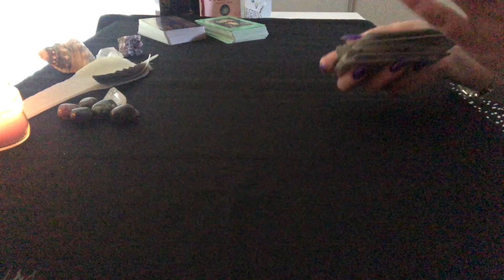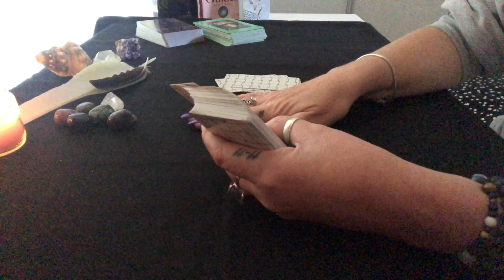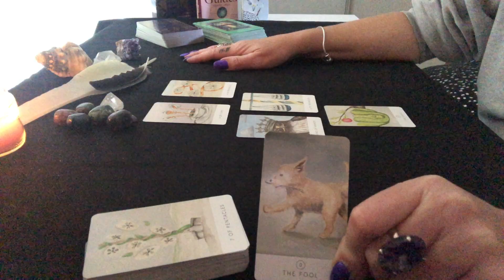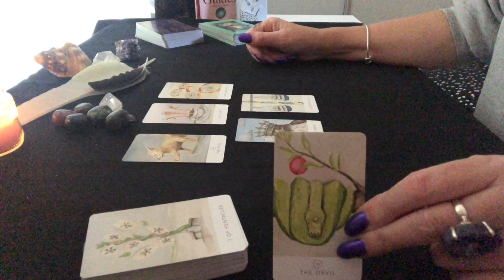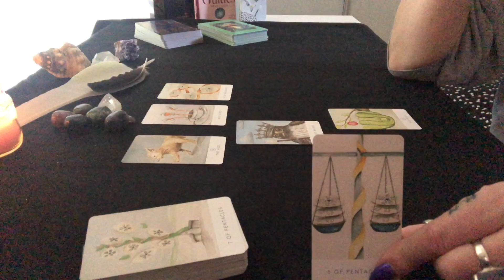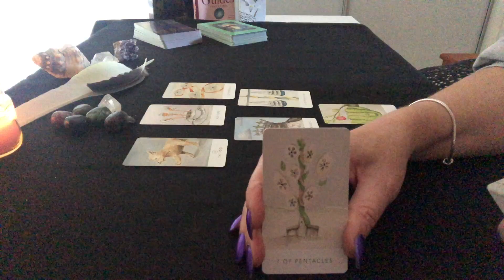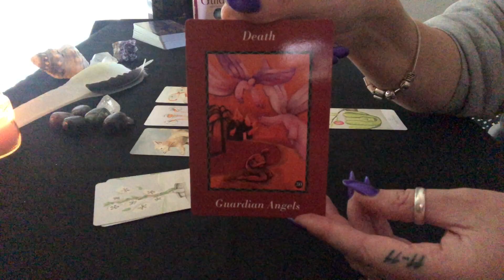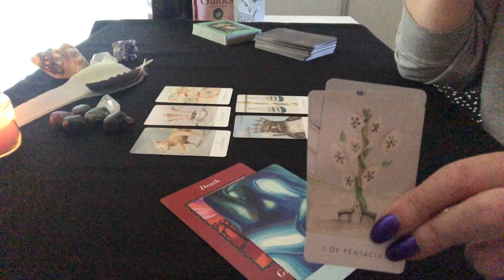For the Battle Weary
If you feel exhausted and bone tired being the “big person”, this one’s for you. 💜